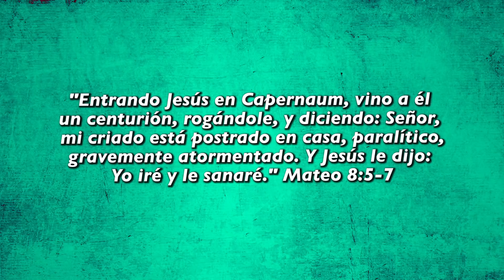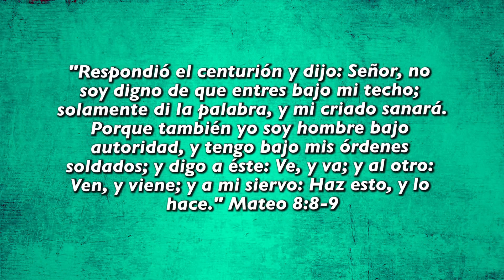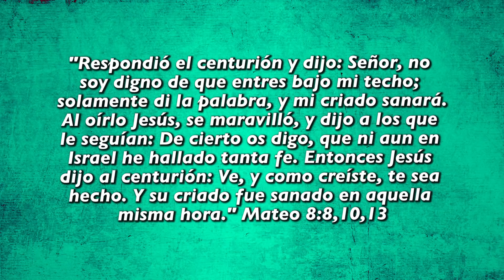🗣 Una palabra de Fe | ☕ Café Espiritual 07/04/21